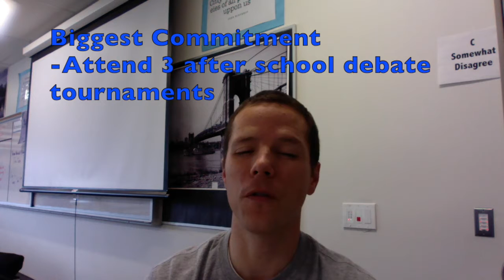debate promo 2017 2018